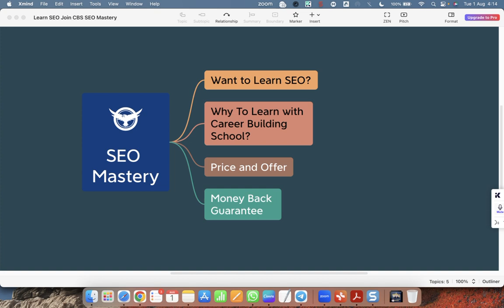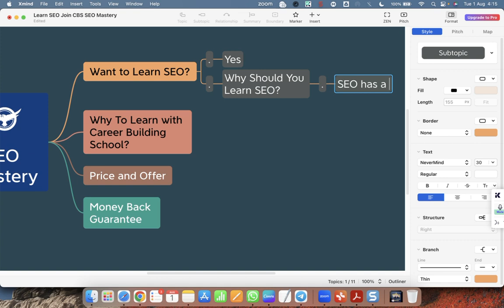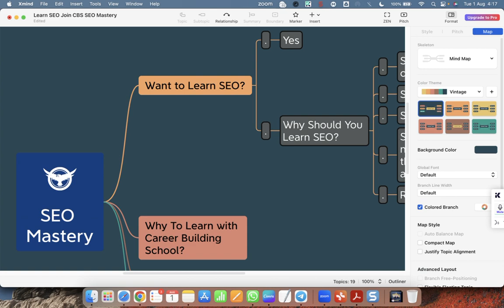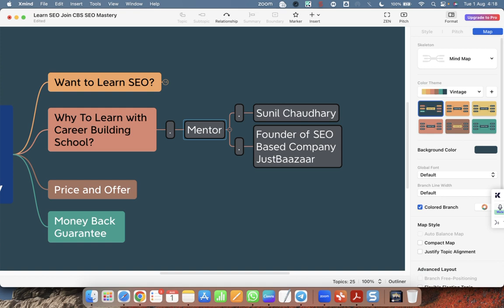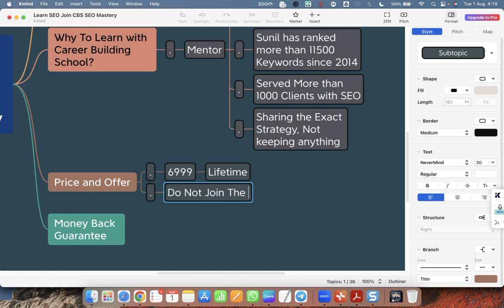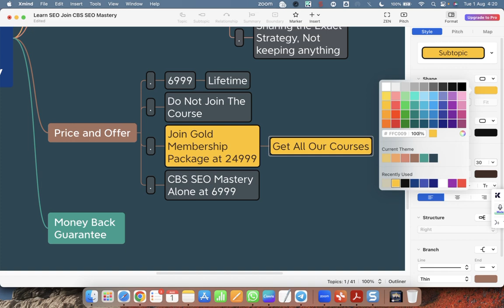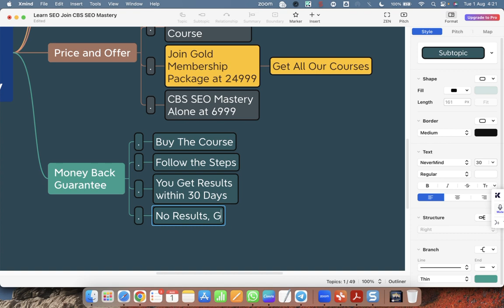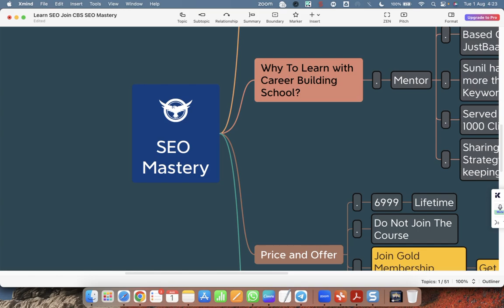Join the Best SEO Course Join CBS SEO Mastery 100% Money Back Gurantee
Mentor - Sunil Chaudhary Guruji, Best SEO Coach, Digital Success Coach, Founder of JustBaazaar

Unleash Your Website's Potential - Join CBS SEO Mastery with Sunil Chaudhary Guruji

Introduction:
Are you struggling to get your website noticed in the vast ocean of the internet? Is your business not generating the online visibility and organic traffic you desire? If your answer is yes, then it's time to level up your SEO skills and take charge of your website's success.

Introducing CBS SEO Mastery:
Career Building School (CBS) is proud to present "SEO Mastery," an in-depth SEO course designed to equip you with the essential skills to optimize your website and drive organic traffic like never before. Whether you are a business owner, digital marketer, or aspiring SEO professional, this course is tailored to meet your needs and surpass your expectations.

Why Choose CBS SEO Mastery?

Expert Guidance from Sunil Chaudhary Guruji:
Learn from the best! Sunil Chaudhary Guruji, renowned as the Best SEO Coach, Digital Success Coach, and Founder of JustBaazaar, brings a wealth of knowledge and expertise to this course. With years of practical experience in the field of SEO, he knows the ins and outs of ranking websites on search engines. Sunil Chaudhary Guruji will be your mentor, leading you on a path to SEO mastery.
Comprehensive Curriculum:
Our course covers all aspects of SEO, from the fundamentals to advanced strategies. You'll explore keyword research, on-page optimization, technical SEO, link building, content marketing, and much more. CBS SEO Mastery ensures you gain a holistic understanding of SEO techniques that work in today's dynamic digital landscape.
Hands-On Learning:
Theory alone won't cut it. That's why our course emphasizes practical exercises and real-world case studies. You'll have the opportunity to apply your knowledge in simulated projects, preparing you to implement SEO strategies with confidence.
Customized Learning Experience:
Whether you're a beginner or an experienced SEO enthusiast, our course caters to all levels of expertise. From basics to advanced modules, you'll find content that suits your current understanding and challenges you to grow further.
Community Support:
As a part of the CBS SEO Mastery program, you'll join a community of like-minded individuals with whom you can share ideas, seek advice, and collaborate. Learning together fosters a supportive environment that enhances your learning experience.
Join Now - Unlock Your Website's Potential:
Ready to take the plunge into the world of SEO and transform your website's fortunes? Don't wait any longer; the opportunity is now at your fingertips! Enroll in CBS SEO Mastery and embark on a journey towards becoming an SEO expert.

100% Money-Back Guarantee:
We are confident in the value our course provides, which is why we offer a 100% money-back guarantee. If you feel the course hasn't met your expectations, we'll refund your investment, no questions asked.

How to Join:
Click on the link below to sign up for CBS SEO Mastery now:
Join Now - CBS SEO Mastery

Conclusion:
Investing in your SEO skills is one of the most significant steps you can take to propel your website's success. With CBS SEO Mastery and guidance from Sunil Chaudhary Guruji, you'll gain the knowledge and tools to drive organic traffic, increase online visibility, and achieve digital success. Don't let this opportunity pass you by; join us today and unlock your website's potential with the power of SEO.